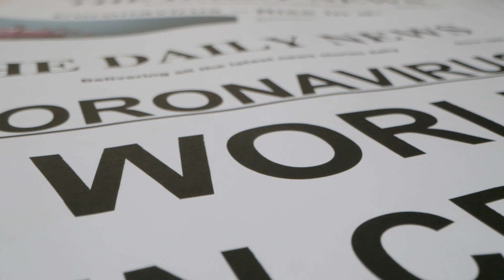COMING SOON: Joy to The World - Kantata Natal GKI Surya Utama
Natal kala krisis 2020, apakah terlalu klise bila kita menyebut kata “pengharapan”?
Natal kala dunia sedang, dan masih berduka, apakah pantas bila kita menyerukan kata “sukacita”?
Tahun ini, mari kita merayakan Natal dengan cara berbeda. Melalui kantata amal ini, kiranya sukacita dan pengharapan dapat sungguh kita rasakan, juga kita bagikan kepada saudara-saudara kita yang mengalami sakit dan memerlukan bantuan.
Biarlah kehadiran kasih Kristus tetap dapat kita rasakan dalam hati kita semua.